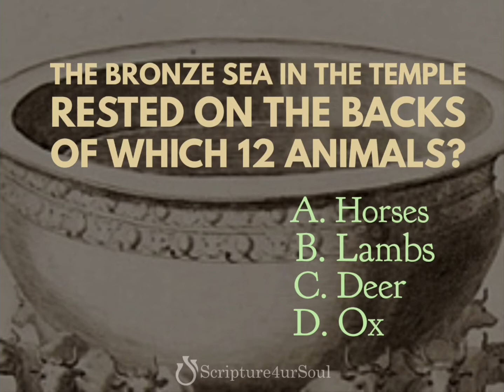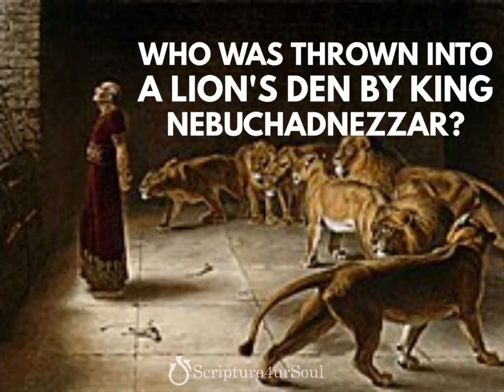Bible Trivia 2022w35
It pays to enrich yoir knowledge of Scripture